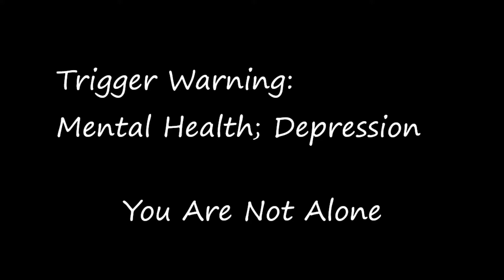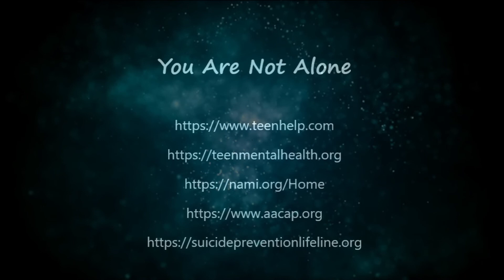The One You Feed - Part Two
The One You Feed is an audio drama addressing the epidemic of depression in young people - how to recognize the signs, how to get help, and how to help those who are suffering.  PLEASE NOTE:  This story was written with a teen/tween audience in mind but I ask you, adults and parents, to decide if it is appropriate for the young people in your life, and to share it with them only if you think it will be helpful and not triggering.  I hope it can also help you, as caregivers of young people, to understand what they may be feeling and how to best support them.

Be sure to listen with headphones for best audio experience and check out my "Depression Information" playlist for other videos that contain information that may be helpful to you or your loved ones.

Audio Engineer:
The Dancing Minstrel

Creative Consultant:
Blue Noel